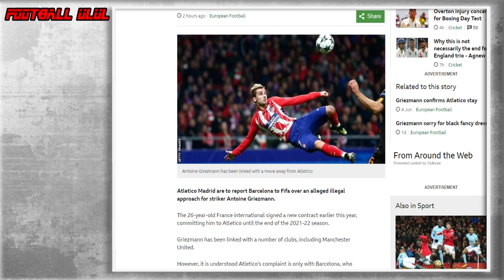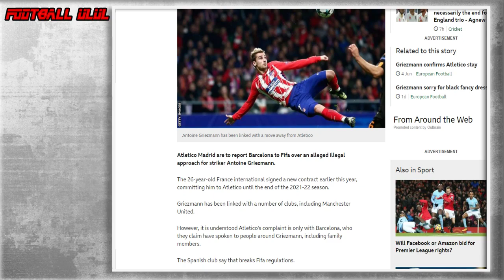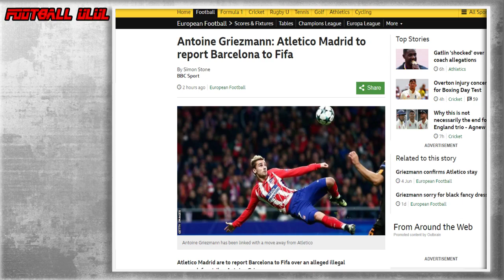งานเข้า !! แอตเลติโก้ มาดริด ยื่นฟ้อง บาร์เซโลน่า !